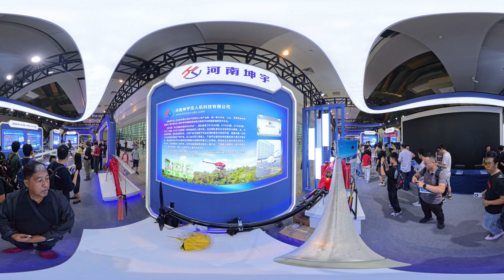The 9th Shenzhen International UAV EXPO 2024, Civilian Consumer and Industrial Drone Exhibition -13